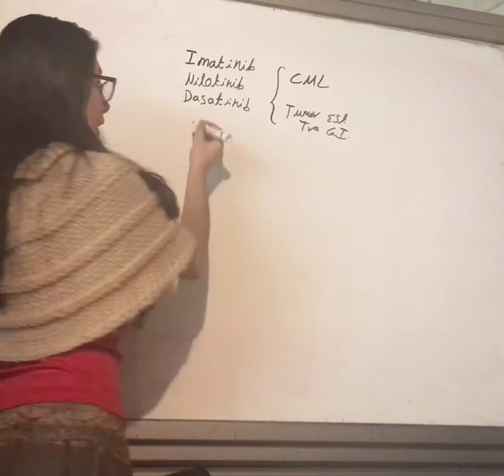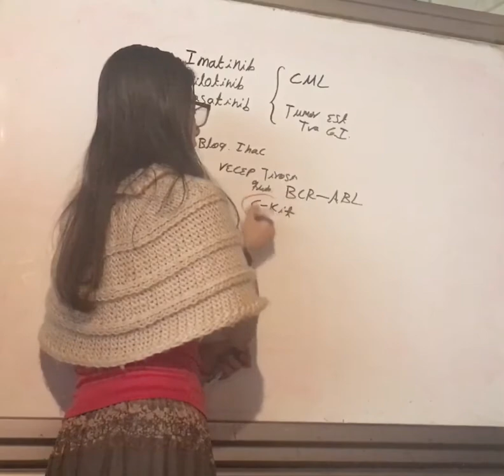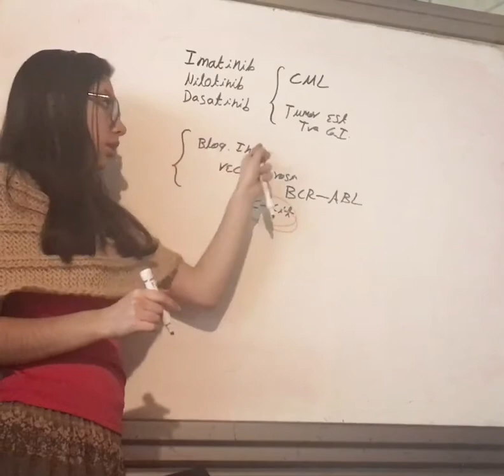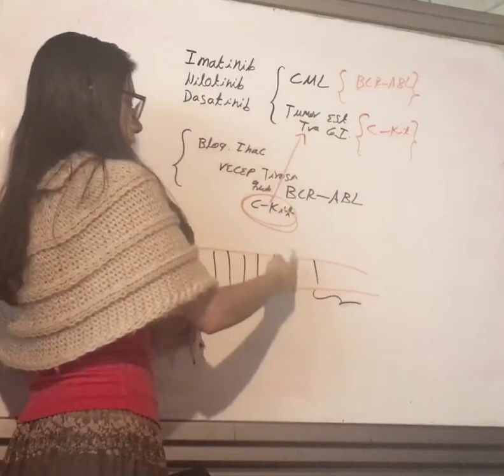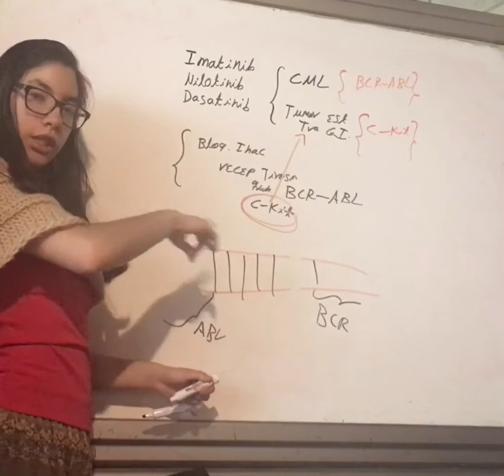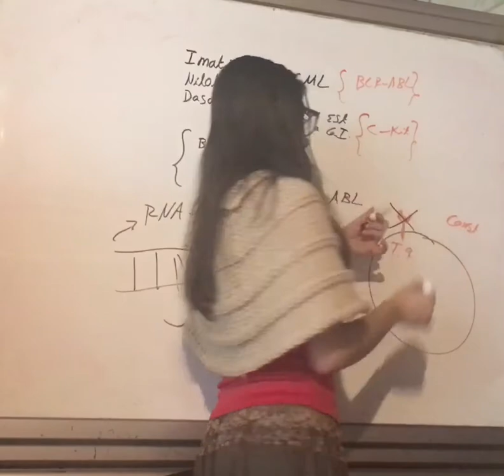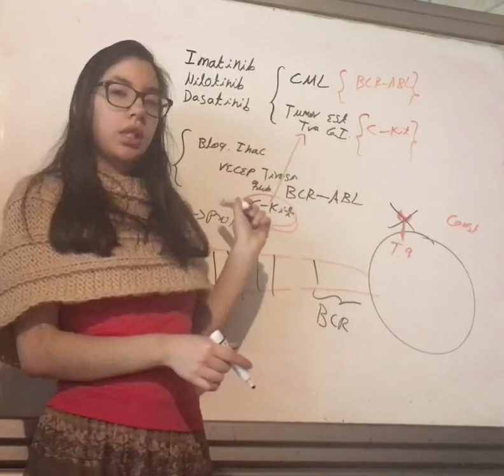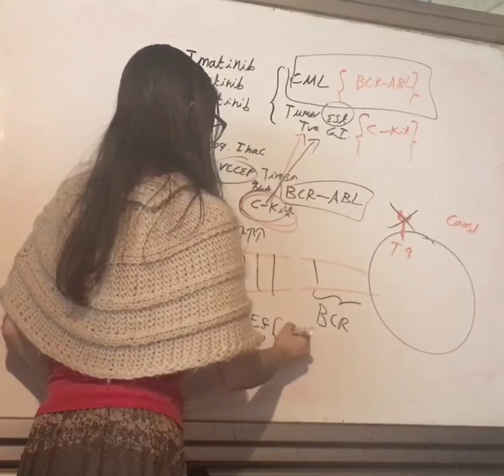Inhibidores BCR-ABL: Tirosin-quinasa. Antineoplásicos